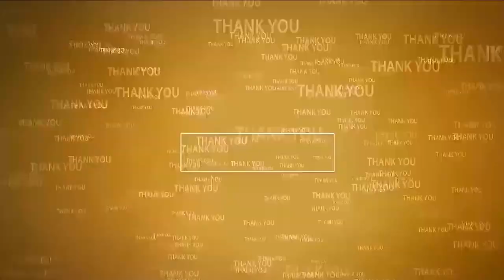మా నాయ‌కుడు ఏ త‌ప్పు చేయ‌డు | TDP Leaders prayer for Chandrababu | Shiva Temple | Nawabpeta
- నిర్ధోషిగా బ‌య‌ట‌కు వ‌స్తారు
- చంద్ర‌బాబు కోసం న‌వాబుపేట శివాల‌యంలో టీడీపీ నేత‌లు ప్ర‌త్యేక పూజ‌లు